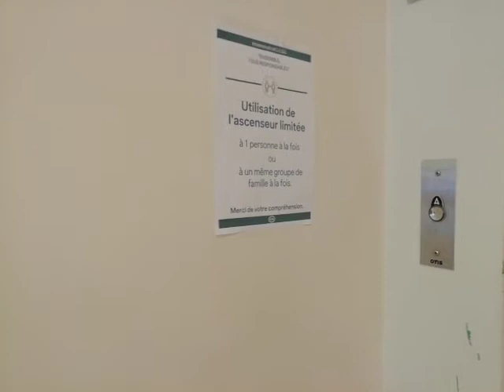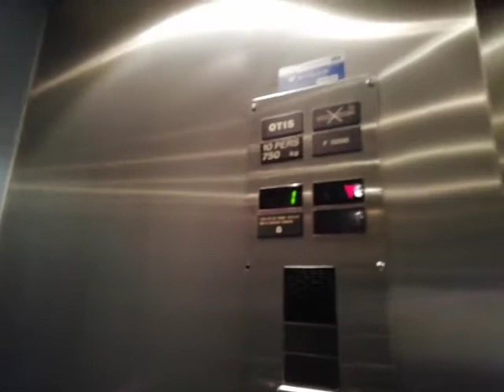Otis Prelexans ? Année Inconnue Boutique C&A Montparnasse